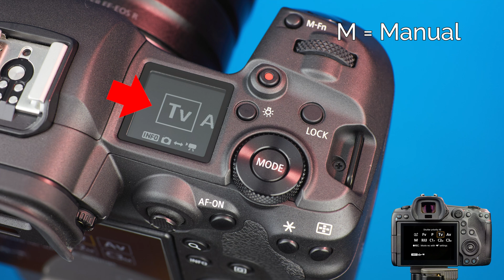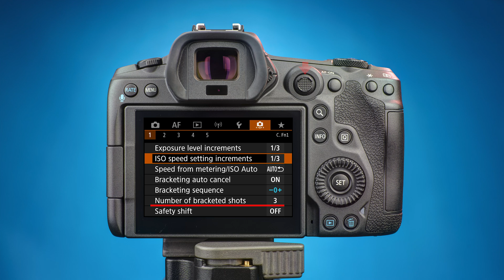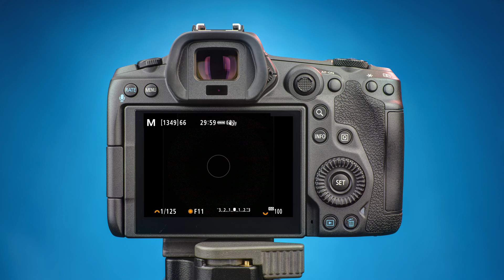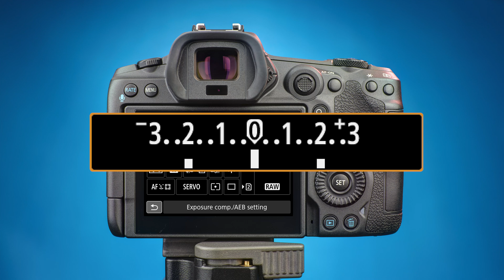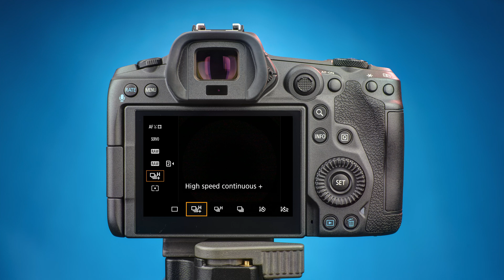Canon EOS R5 Exposure Bracketing Setup Tutorial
Learn how to use Automatic Exposure Bracketing (AEB) on the Canon EOS R5 mirrorless camera and shoot HDR photos ready for merging in HDR software

The tutorial will show you how to:
- Locate the Custom Functions menu and navigate through the menu
- Set the Number of bracketed shots
- Set AEB (Automatic Exposure Bracketing) and EV spacing
- Set the Drive mode to High Speed continuous plus
- Merge the photos to HDR in Photomatix

Follow this simple step-by-step instructions tutorial to take 3 photographs 2 EV apart (one photo 2 stops underexposed, 1 photo exposed normally and 1 photo 2 stops overexposed) by just pressing the shutter button on a Canon EOS R5.

~ Steps ~
0:00 Introduction
0:40 Locate the Custom Function menu to set the number of bracketed shots
1:15 Set the number of bracketed shots
1:51 Activate Automatic Exposure Bracketing (AEB) on the main menu
2:00 Enter the Quick Control screen
2:26 Activate the exposure scale and roll the main dial until the two markers reach + / - 2 EV
3:24 Setting drive mode to Continuous Shooting
3:37 Use the Quick Control menu to set Continuous Shooting Mode
3:44 Highlight High speed continuous +
4:09 Press and hold the shutter button
4:18 Merge the bracketed photos to HDR in Photomatix